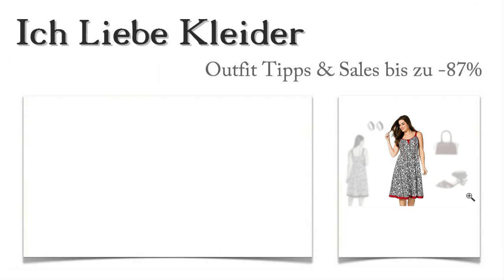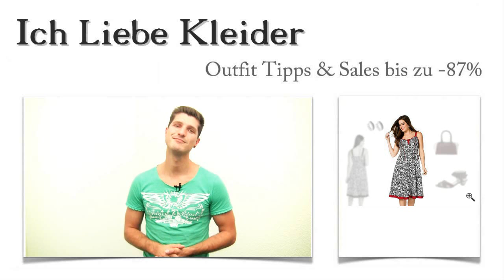Festliche Kleider zur Taufe als Gast & Frau: Das ist Sandras Traum Outfit zur Taufe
Die Taufe ihres Kindes ist ein ganz großer Höhepunkt für Sandra, zu dem sie festliche Kleider zur Taufe für Frauen Gast sucht. Natürlich hatte sie schon bestimmte Vorstellungen, aber als sie das Outfit zur Taufe sah, das ich ihr zusammengestellt habe, war sie sofort begeistert. Noch größer wurde die Freude, als sie sah, dass sie beim Kauf bis zu 87 Prozent sparen konnte! Lest weiter und erfahrt, wie das möglich war! Und zu guter Letzt dürft ihr euch auf eine tolle Überraschung freuen!

Festliche Kleider zur Taufe für Frauen Gäste: So kombiniert Sandra ihr Outfit
Nachdem Sandra sich für ein Kleid entschieden hatte, mussten schicke Accessoires her, die festliche Kleider zur Taufe als Gast & Frau und für andere große Anlässe perfekt in Szene setzen. Besonders gut haben Sandra diese Sandalen gefallen, die aus rotem Veloursleder gefertigt wurden. Farblich perfekt passend hat sie sich für diese schicke Henkeltasche entschieden. Diese ist im angesagten Material-Mix gestaltet und ein wirkungsvoller Hingucker. Mit den edlen Creolen aus Weißgold und Onyx rundet sie ihr Outfit zur Taufe ab. Klickt die Bilder an und seht die Details!

Kleider zur Taufe für Frauen: Mit diesem Kleid habe ich Sandras Geschmack voll und ganz getroffen
Dass festliche Kleider zur Taufe als Gast & Frau so toll aussehen können, hatte Sandra kaum zu hoffen gewagt. Aber als sie dann dieses schicke Kleid sah, wusste sie, dass ihr Outfit zur Taufe wirklich perfekt werden würde. Das Oberteil liegt eng an und wirkt wie eine Korsage. Der Rock fällt wunderschön weit. Ein besonderer Hingucker ist auch der schicke Allover-Blütenprint, der sich in Schwarz über den weißen Untergrund zieht. Wenn ihr starke Akzente liebt, wird euch auch der rote Saum gefallen. Die Träger und der Ausschnitt sind ebenfalls in Rot gestaltet. Klickt mal drauf und schaut euch die traumhaften Details an!

Nur hier im Shop: Festliche Kleider zur Taufe als Gast kaufen und bis zu 87 Prozent sparen!
Macht es wie Sandra und entdeckt festliche Kleider zur Taufe hier im Shop! Ihr werdet sehen, es lohnt sich, denn hier könnt ihr sogar bis zu 87 Prozent sparen. Außerdem variieren unsere Angebote ständig, sodass ihr immer wieder neue Outfits zur Taufe finden werdet. Wenn ihr die neu gestaltete Suchfunktion nutzt, könnt ihr die Suche euren ganz individuellen Vorstellungen anpassen. Probiert es aus und freut euch auf festliche Kleider zur Taufe als Gast & Frau mit den passenden Outfit Tipps zum Spitzenpreis!

Zeit für eine Überraschung: Ein ganz individuelles Outfit zur Taufe speziell für euch zusammengestellt
Fällt es euch manchmal schwer, die passenden Outfit Tipps zu euren Kleidern zu finden? Dann möchte ich euch jetzt kostenlos unterstützen und festliche Kleider zur Taufe für Frauen Gäste mit den passenden Accessoires vorstellen. Schreibt mir dazu einfach, wie ihr euch ein Outfit zur Taufe vorstellt, welche Kleider ihr mögt und welche Accessoires euch besonders gefallen! Je mehr Details ich bekomme, desto einfacher kann ich das Outfit zur Taufe auf eure Wünsche abstimmen. Worauf wartet ihr noch? Schreibt mir!